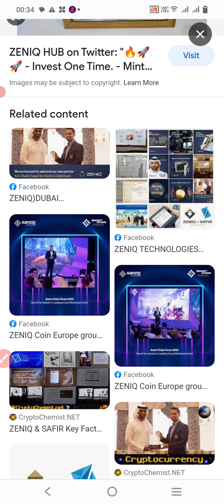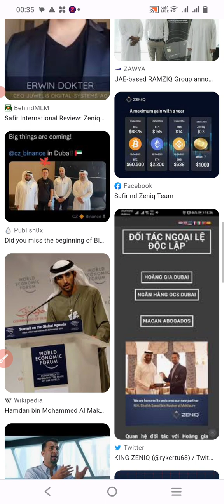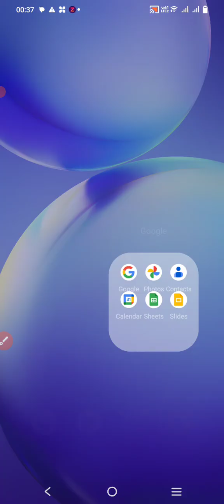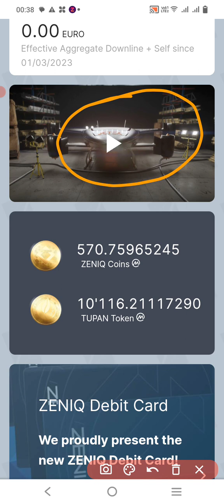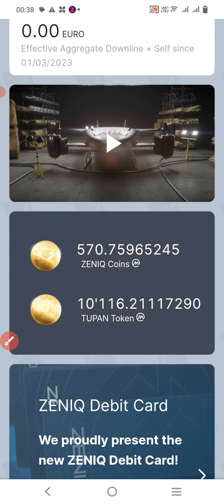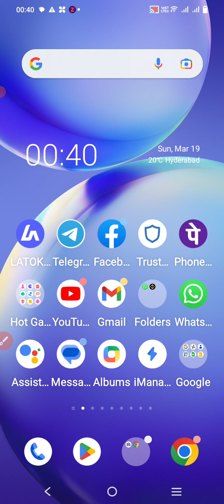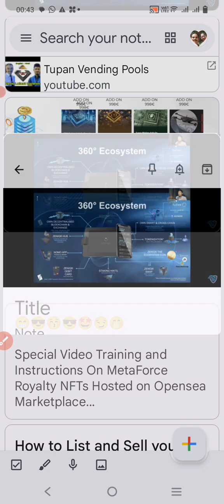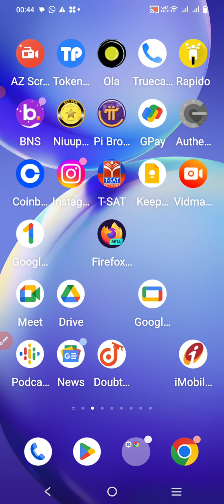Zeniq new update 18/3/23 WORK ONLINE FROM ANYWHERE real ecosystem dubai project 9666406195